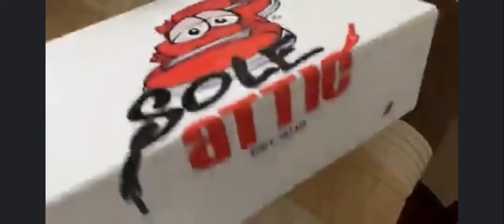The MRedmon's unboxing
The first shoe created by Sole Attic. You can purchase the popular style @